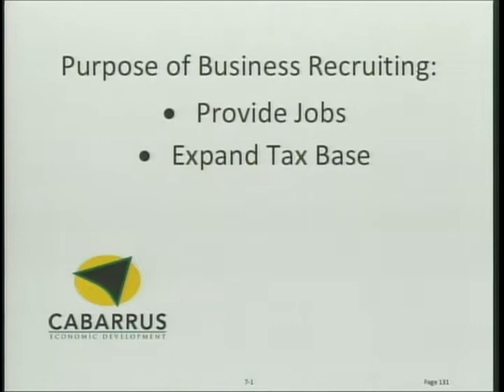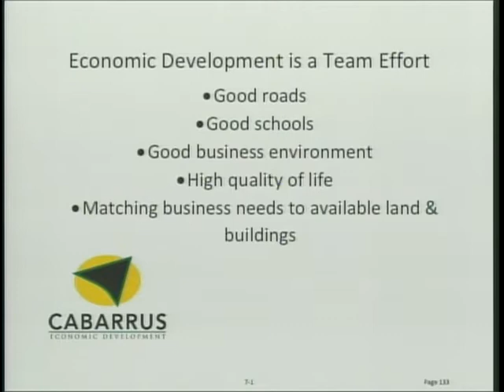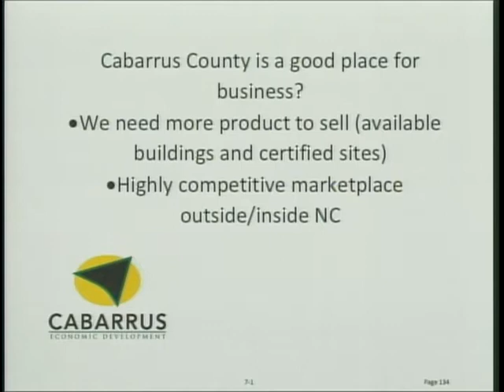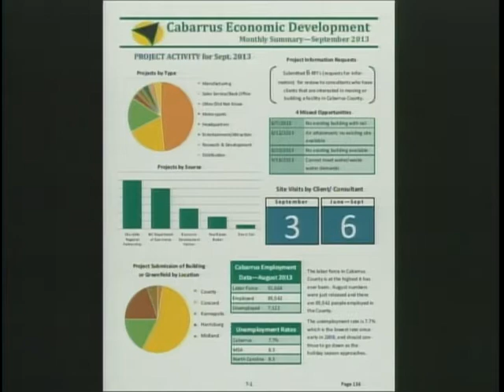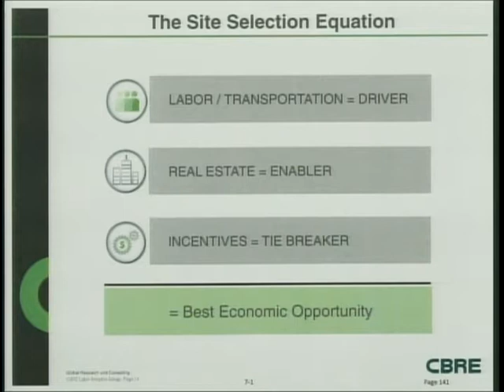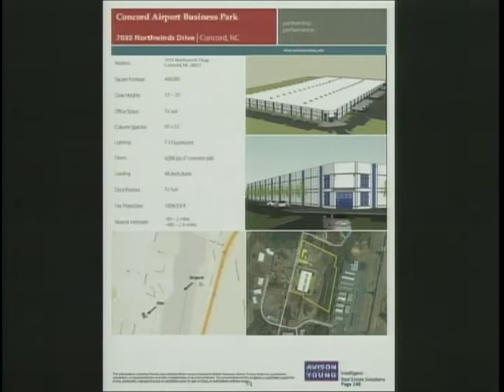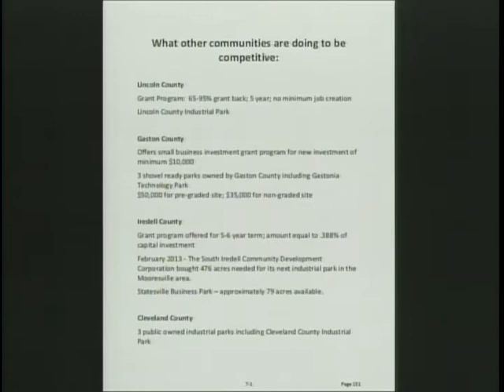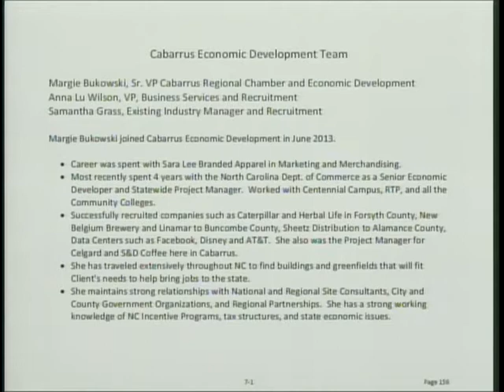Cabarrus County Fall Retreat 10.10.2013 Part 3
Cabarrus County Fall Retreat 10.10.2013 Part 3 To view part 1,